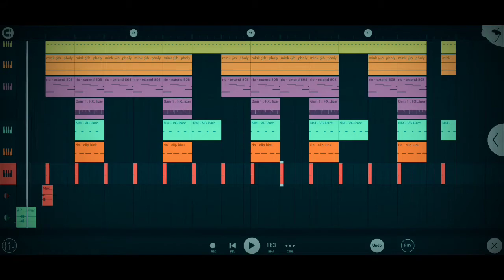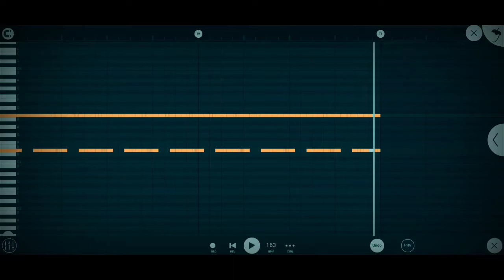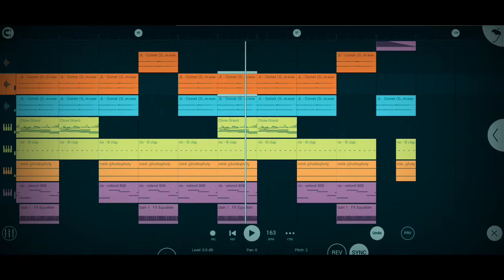Killval - Bold (prod. Paryo x Jhon Luther) || FL Studio MOBILE (Remake) #38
thats a bold move..

Original prod. by (Paryo & John Luther) 🔥